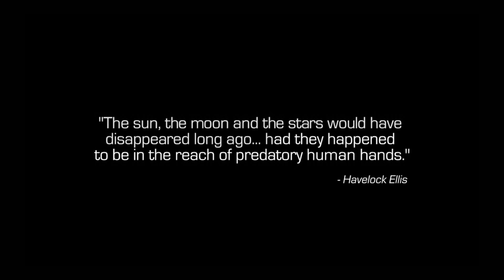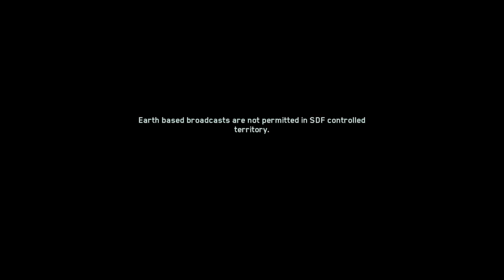COD Legacy Edition part 1